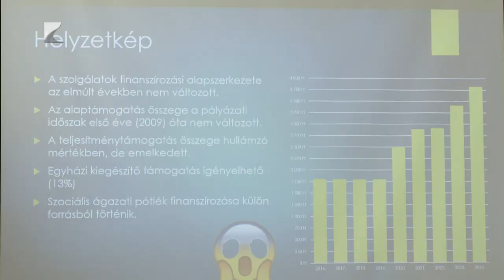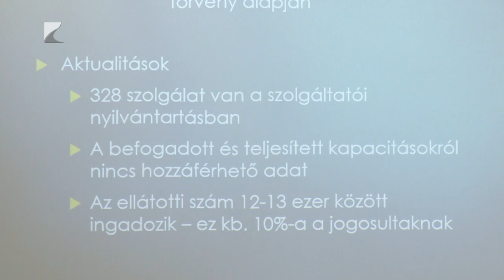Konferencia a fogyatékkal élőkért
Szociális szolgáltatások, finanszírozás, viselkedés és helyes bánásmód.

Ilyen és ehhez hasonló kérdések kerültek előtérbe a Nyírségi Segítők Társasága által szervezett konferencián a Nyíregyházán. Az eseményen kiemelt hangsúlyt kapott a fogyatékkal élők helyzete és az, hogy mindennapjaikat össztársadalmi szinten biztonságosabbá tegyék.